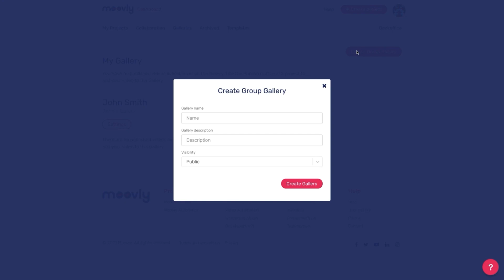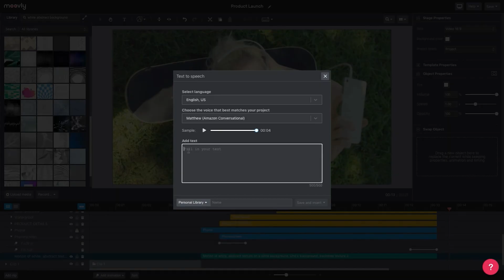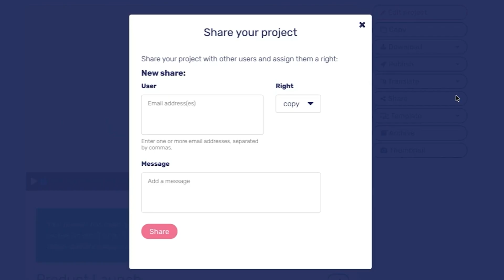Create and Edit Professional Videos Online with Moovly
Moovly is an online video creation platform that empowers both trained and untrained professionals to leverage their video creation capabilities.

The only thing harder than filming engaging video content is editing through hours of “raw” footage. (“Why did I record 20 takes of me saying ‘This soda is poppin’?”)

But when you’re growing your brand, you need to churn out awesome videos on a consistent schedule.

You need a tool that can streamline the video creation process and help you focus on your brand’s greater vision.

Introducing Moovly.